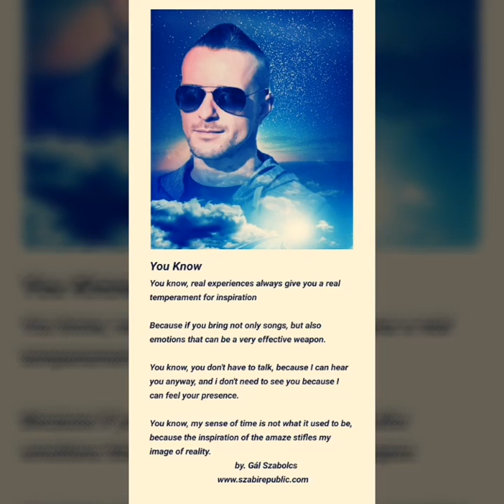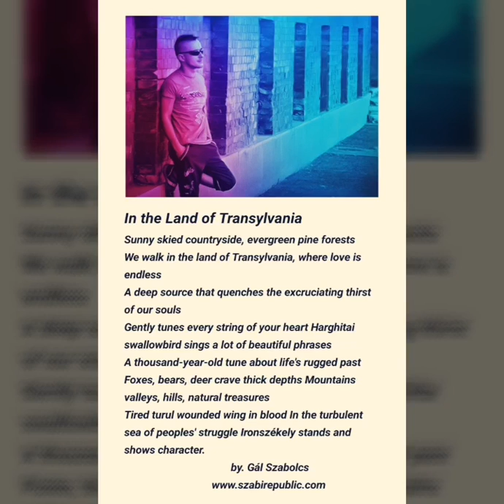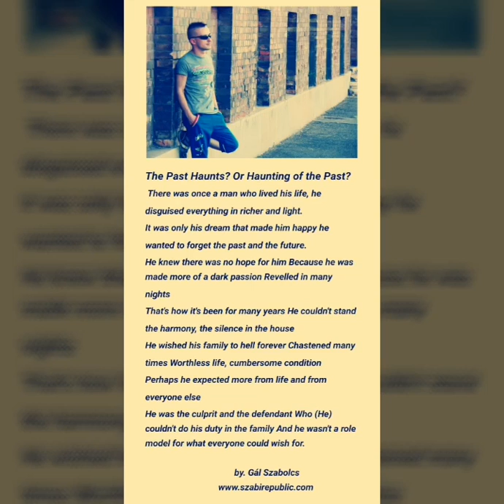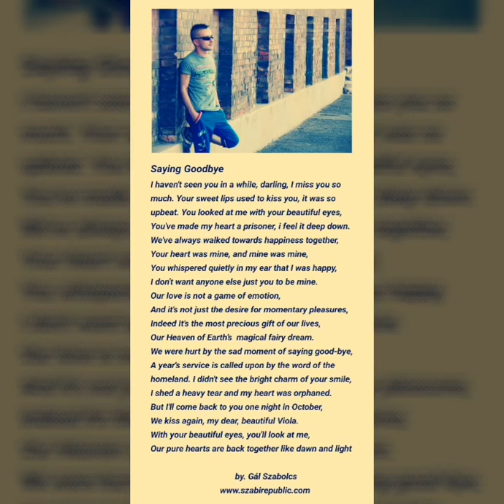Szabolcs Gál 🍀Lucky 🍀Poetry Collection ®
Poems :Romantic, Past, Reflection